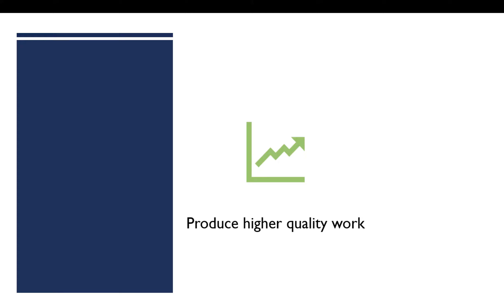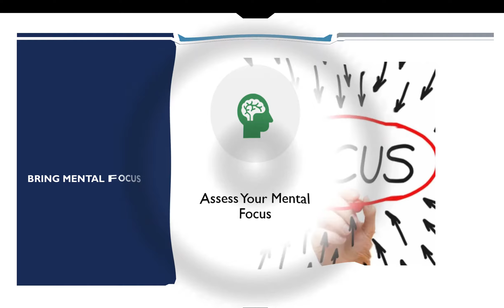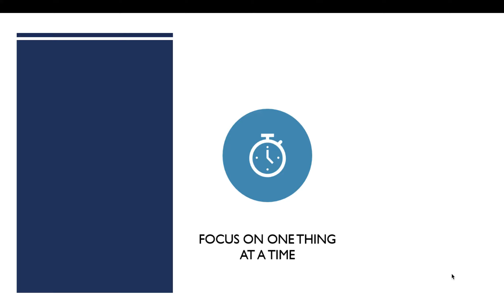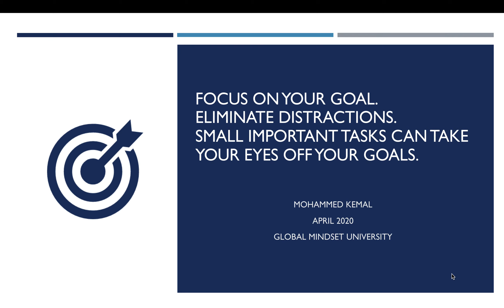WHY AND HOW TO IMPROVE FOCUS​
FOCUS ON YOUR GOAL. ​
ELIMINATE DISTRACTIONS. ​
SMALL IMPORTANT TASKS CAN TAKE YOUR EYES OFF YOUR GOALS. ​